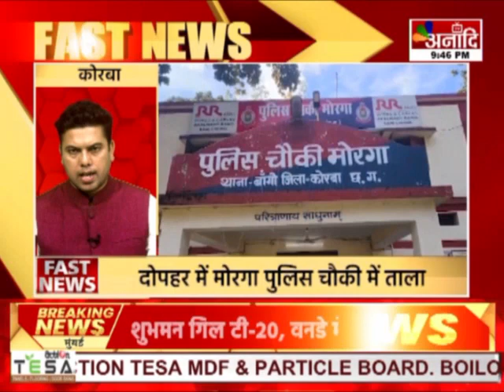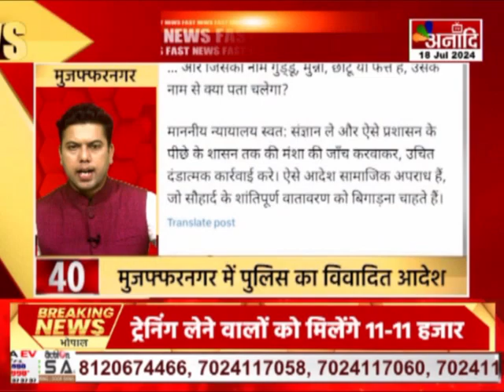Super Fast News | देश - दुनिया की बड़ी खबरें | Top News | Hindi News || Anaadi Tv